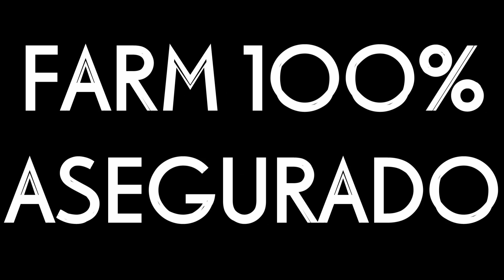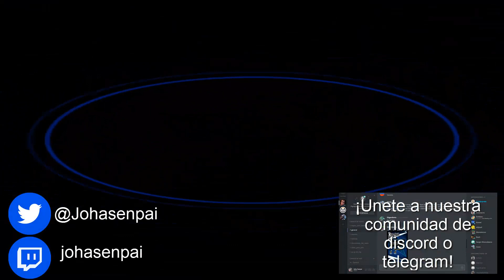COMO FARMEAR A ODION, YAMI YUGI, TEA, REX RAPTOR Y HAGA CON 100% DE WIN RATE - DUEL LINKS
Aparte de los 10.000 yenes, si pagas un pequeño extra de un like, te llevas otra copia, eso si, sin ataque unido, que no estamos como para gastar a lo loco.